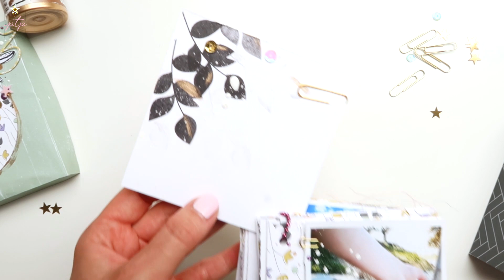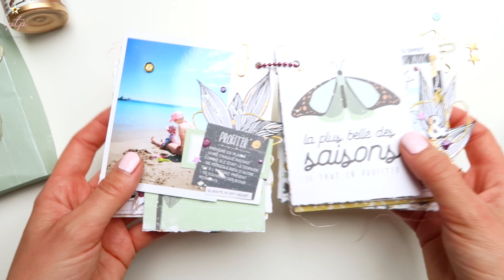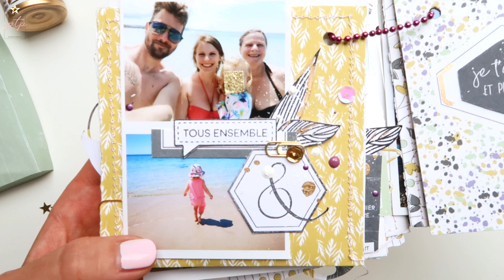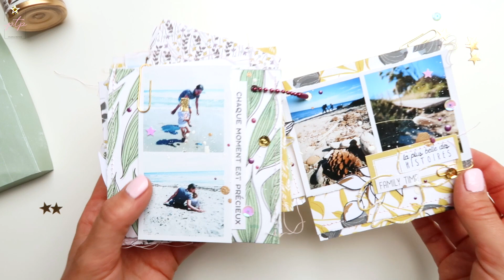Album scrapbooking n°11 : Comme un jardin secret ( scrapbook video )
J'espère que vous aller bien ? Aujourd'hui je vous présente un album réalisé l'été dernier avec la collection " Menthe à l'eau " de Béatrice Garni . De jolis moments à conserver de Mia et sa grand mère ♥ . La structure est toute simple, les pages sont juste assemblées avec une chaînette , le tout rangé dans une petite boîte et le tour est joué ;-).
J'espère que vous apprécierez de le redécouvrir en vidéo ♥
Bon dimanche à vous et bon scrap

Caro

Hii,

I hope you are well? Today i you present an album produced last summer with the collection "Menthe à l'eau" by Béatrice Garni. Lovely moments to keep from Mia and her grandmother ♥. The structure is very simple, the pages are just assembled with a chain, all stored in a small box and voila ;-).I hope you enjoy rediscovering it on video ♥
Good Sunday to you and good scrap
Caro